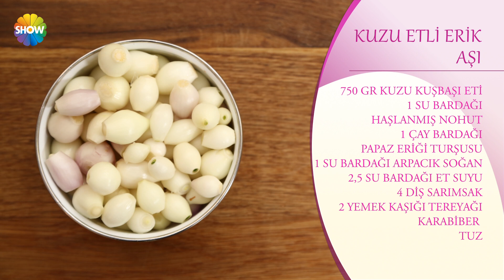Kuzu Etli Erik Aşı Tarifi